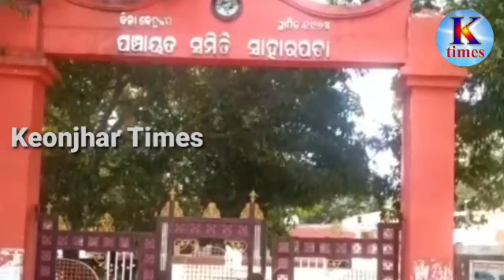BREAKING NEWS SAHARPADA ସାହାରପଡା ବ୍ଲକରେ ଆଜି ପୁଣି ୨ କରୋନା ଆକ୍ରାନ୍ତ ଚିହ୍ନଟ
ସାହାରପଡା ବ୍ଲକରେ ଆଜି ପୁଣି ୨ କରୋନା ଆକ୍ରାନ୍ତ ଚିହ୍ନଟ

କେନ୍ଦୁଝର ଜିଲ୍ଳା ସାହାରପଡ଼ା ବ୍ଲକ ମାଛଗଡ ସଙ୍ଗରୋଧ କେନ୍ଦ୍ରରେ ଆଜି ପୁଣି ୨ କରୋନା ପଜିଟିଭ ଚିହ୍ନଟ ହୋଇଛି। ଏହି ପଜିଟିଭ ୨ ଜଣ ବାଉଁଶନାଳି ଗ୍ରାମର ଗୁଜୁରାଟ ଫେରନ୍ତା ବୋଲି ଜଣାପଡିଛି । ଏମାନଙ୍କର ସ୍ବାବ ନମୁନା ପଜିଟିଭ ଆସିବାପରେ କେନ୍ଦୁଝର କୋଭିଡ ହସପିଟାଲ କୁ ପଠାଇଦିଆ ଯାଇଛି ।
Keonjhar Times YouTube Channel is the only Fastest growing YouTube Channel in Keonjhar Dist. We are trying to give our Viewers The Best.